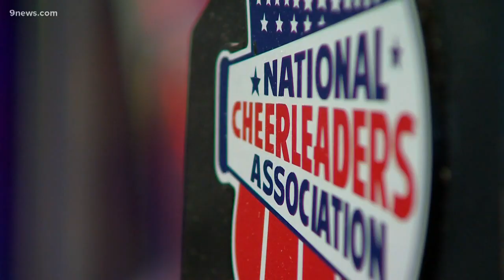Cheerleaders with disabilities will represent the U.S. in international competition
The squad is vying to be named the best special abilities cheerleading team in the world.

9NEWS (KUSA) is located in Denver, Colorado.